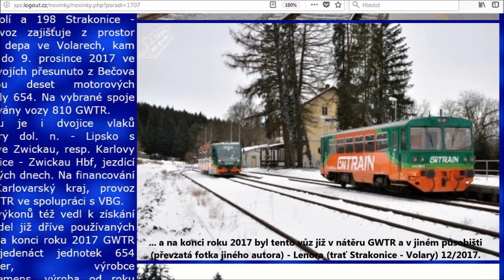Zast. Kadaň "předměstí" - odstavení Regionovy, "doupovská" 810.536 aneb O elektrizačních úskalích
Zastávka Kadaň předměstí se nachází na "Doupovské dráze", na které došlo v prosinci 2006 k zastavení pravidelné osobní dopravy. Ale část spojů nadále jezdila nejen v úseku Kadaň-Prunéřov - Kadaň, ale i dále do zastávky Kadaň předměstí, která se nachází paradoxně blíže historickému centru Kadaně než žst. Kadaň (do 12/2006 zvaná "Kadaň město"), viz mapa Od 12/2007 došlo ke stabilizaci stavu, kdy takto až do zast. Kadaň předměstí jezdily spoje navazující v žst. Kadaň-Prunéřov od rychlíků/na rychlíky (tzn. obvykle 1 pár za 2 hodiny; pozn. rychlíky se nedaleko Prunéřova vzájemně potkávají).

I po zastavení celoroční osobní dopravy na trati Kadaň - Vilémov u Kadaně - Kadaňský Rohozec/Kaštice existovaly různé formy zachování provozu na trati alespoň o víkendech v letní sezóně - v roce 2007 několik párů spojů Kadaň - Poláky (obec nad Nechranickou přehradou mezi Kadaní a Vilémovem), v letech 2008 - cca 2010 spoje do Podbořan/Radonic zajišťované náležitostmi ČD; v pozdějších letech pak prázdninově-víkendové spoje "Doupovské dráhy" do Radonic/Podbořan; od roku 2016 pak rozšířený provoz o víkendech/svátcích od konce března do konce října v rámci tzv. Turistických linek Ústeckého kraje (linka T6).

Dlouholetým předpokladem pro trať Kadaň-Prunéřov - Kadaň je její elektrizace. Ale pozor - nikoliv až do zastávky Kadaň předměstí, ale jen do žst. Kadaň. Elektrizace v tomto ohledu paradoxně znamená zhoršení obsluhy města Kadaně vlakovou dopravou! Navíc, přímými vlaky od Mostu/Ústí nad Labem mají být (z logiky věci) vlaky osobní, tzn. pro cesty do Mostu, ale tím více pak do Teplic/Ústí pomalejší než spojení "Os vlakem z Kadaně do Prunéřova a tam přestup na rychlík").

Dalším paradoxem je, že v Ústeckém kraji pořídily ČD (za finančního přispění z eurofondů) RegioPantery řady 440, tzn. pouze jednosystémové (pouze pro stejnosměrné napětí 3 kV). Hranice napěťových soustav je právě mezi žst. Kadaň-Prunéřov (poslední stejnosměrná) a žst. Klášterec nad Ohří (první střídavá).

Vzhledem k dlouhodobému trendu elektrizovat pokud možno střídavým napětím (levnější realizace; napájecí stanice na střídavé soustavě mohou být od sebe výrazně vzdálenější než měnírny na stejnosměrné soustavě atd.) se postupně odkládaný předpoklad elektrizace vyvíjí (stav platný v době uploadu videa) tak, že elektrizace trati Kadaň-Prunéřov - Kadaň bude provedena střídavou soustavou, tzn. buď stejně budou do města Kadaně jezdit motorové vozy/jednotky, nebo bude muset dojít k úpravě řady 440 (vázané eurodotacemi právě na tento kraj) na vícesystémové jednotky.

Elektrizace až do zastávky Kadaň předměstí se tedy nepředpokládá, ale 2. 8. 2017 ráno tudy (+ pak dál po mostě přes Ohři a dále až k obci Želina) RegioPanter jel. Toho dne totiž došlo k ujetí této jednotky ze žst. Kadaň-Prunéřov, která samospádem dojela až do města Kadaně a pak až do kopce směr Želina, odkud opět samospádem dojela zpět do Kadaně a dále do kopce směrem na Prunéřov, odtud samospádem zpět do Kadaně atd.

Video pořízené v neděli 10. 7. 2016 dokumentuje příjezd + odjezd motorového vozu 810.536 do/ze zastávky Kadaň předměstí. Vůz právě jede na "Doupovském motoráčku" z Kadaně do Krásného Dvora. Tehdy tento vůz patřil dopravci Railway Capital. O 1,5 roku později již byl v majetku + korporátním nátěru společnosti GW Train Regio (GWTR) na "šumavských lokálkách", kde sloužil coby záložní vozidlo za "RegioSprintery" a občasně byl i nasazován do provozu.

Po dobu pauzy mezi vlaky (což o víkendech znamená cca 1,5hodinový prostoj z každé 2hodinové periody - aneb neschopnost zajistit s tímto vozidlem druhý obrat do Prunéřova a zpět coby přípoj k Os vlakům Most - Chomutov - Karlovy Vary) je Regionova ČD odstavena na manipulační kolej u zastávky Kadaň předměstí; výhybna ke koleji je ovládána ručně (!) vlakovou četou.

V létě 2015 jezdil vůz 810.536 na trati z Moravských Budějovic do Jemnice (kde provozovatelem osobní dopravy je rovněž společnost Railway Capital) v rámci víkendového provozu zajišťovaného v letním období na objednávku Města Jemnice.

Provoz Doupovského motoráčku byl i v roce 2018 vymezen na nepracovní dny v období od konce března (konkrétně od Velkého pátku 30. 3.) do přelomu října a listopadu.

A pozor - do stejného období byl v témže roce rozšířen i provoz vlaků mezi Moravskými Budějovicemi a Jemnicí, a to rovněž v režii dopravce Railway Capital. A to na objednávku Kraje Vysočina. Následkem této objednávky provozu došlo v únoru 2018 i ke zrušení prodeje jemnické trati ze strany SŽDC (zvláštní, navzdory existující ZDO ze strany Města Jemnice chtěla SŽDC trať prodat; zato při objednávce od Kraje Vysočina důvod prodeje "padá").

A navzdory tomu, že tendenční stránky zdopravy.cz se svými velmi manipulativními články zařadily tuto trať ještě v lednu 2018 do skupiny "mrtvých lokálek" a ani do okamžiku uploadu tohoto videa nebyly schopny uvést aktuálnější info, že např. prodej jemnické trati byl zrušen a ba co více - sezónní víkendový provoz na ní byl výrazně rozšířen...